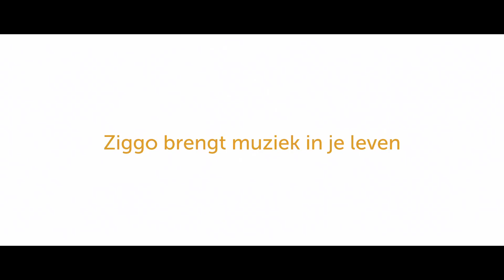Muisz @ Ziggo Dome commercial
Music was my first love!

Daar staan we dan :D Zoë en Ik :D